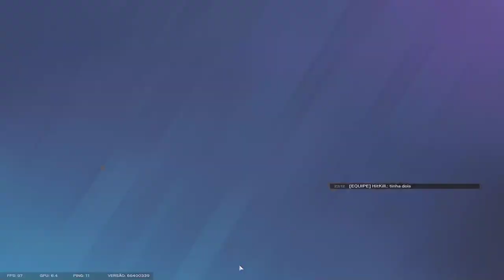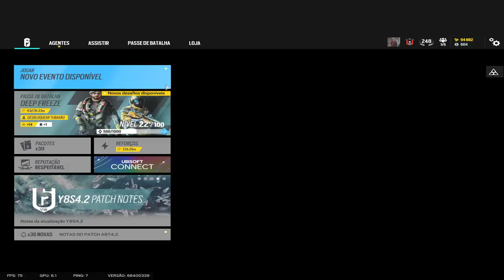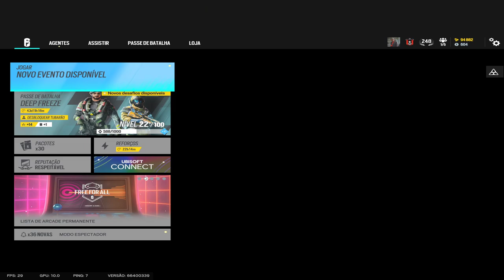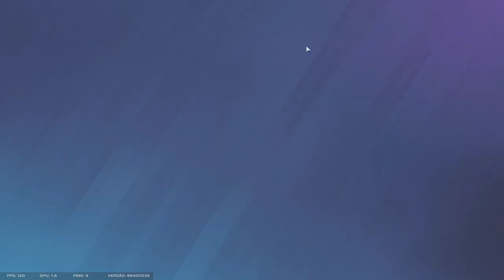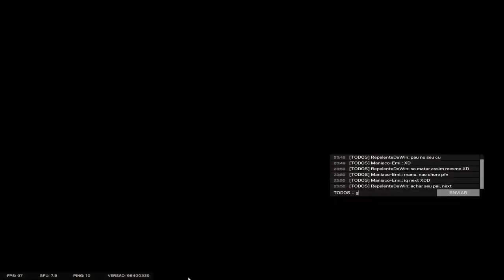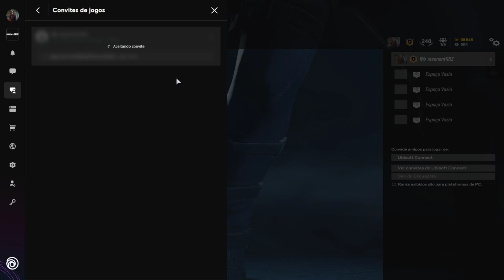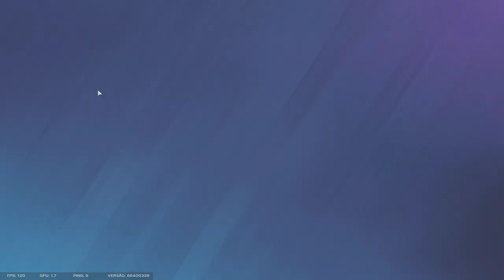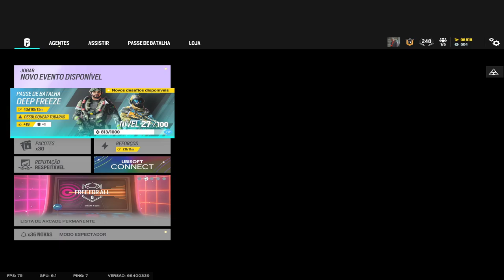R6 - Marcio e Tsuk